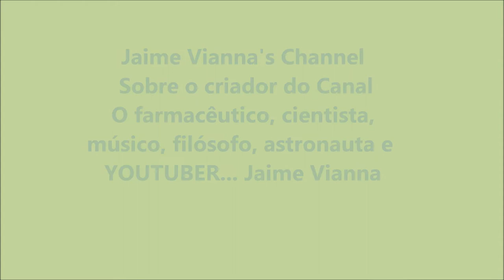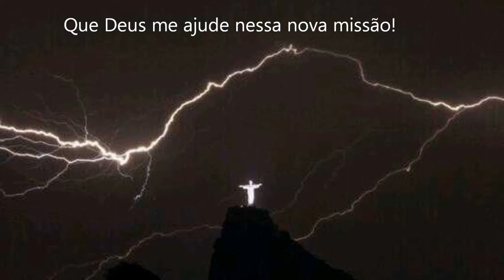Autobiografia Jaime Vianna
Sobre mim, o que fui, o que sou e o que pretendo fazer... Não vou estragar a surpresa, assistam ao vídeo!
Abraços
Jaime Vianna